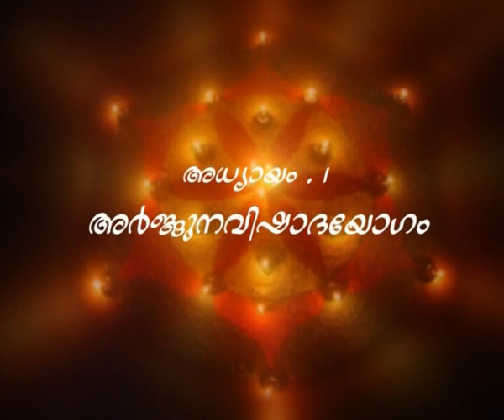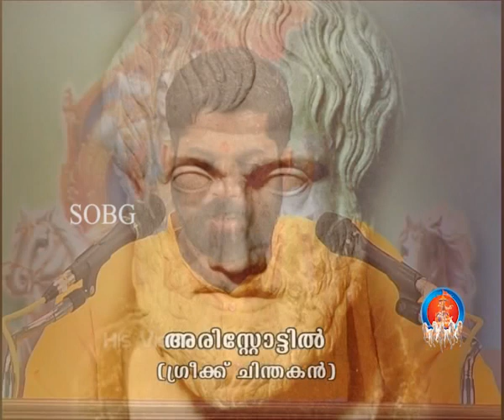ഭഗവദ് ഗീത -സാംഖ്യയോഗം അഥവാ അറിവിന്റെ അവസാനം - ഭാഗം 51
സ്വാമി സന്ദീപാനന്ദ ഗിരിയുടേ പ്രൗഢ ഗംഭീരമായ ഗീതാ വ്യാഖ്യാനം